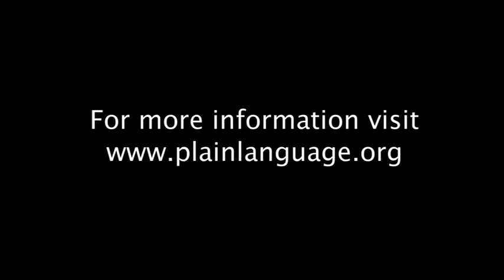Professor Peter Butt